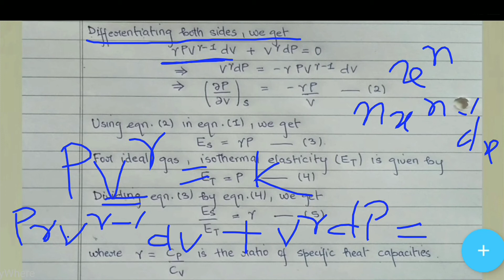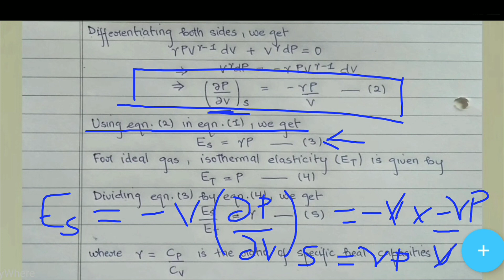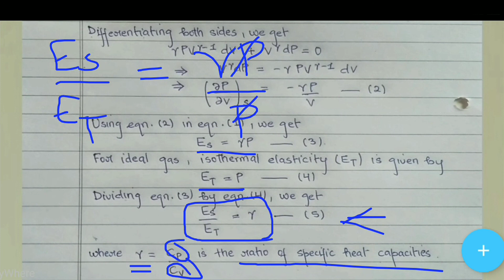Isothermal compressibility | Isothermal elasticity | Adiabatic elasticity.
Compressibility and expansion coefficient
Isothermal compressibility
Isothermal elasticity
Coefficient of volume expansion or thermal expansivity
Adiabatic elasticity